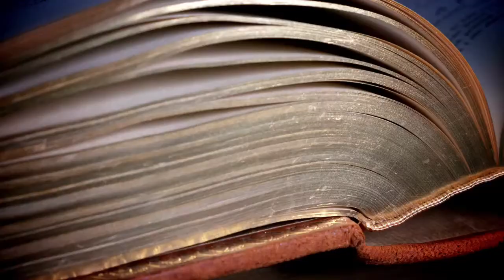Sermon || Holiness|| Prophet Eric Odoyo || Part 3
September 2023 Theme: Holiness

Romans 13:14
14 But put on the Lord Jesus Christ, and make no provision for the flesh, to fulfill its lusts.